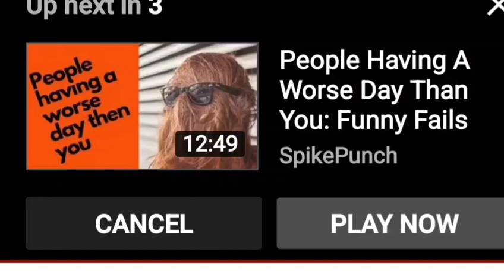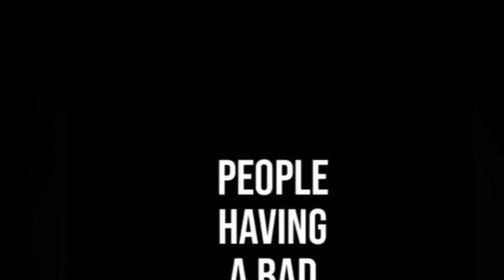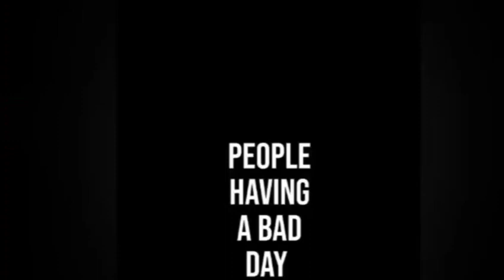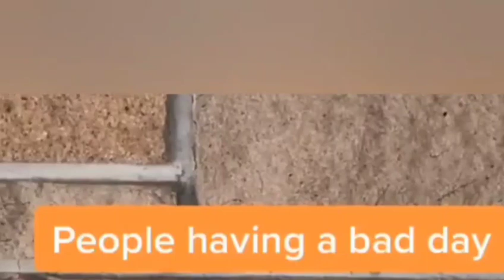The day can'tget any worse kr can it ...